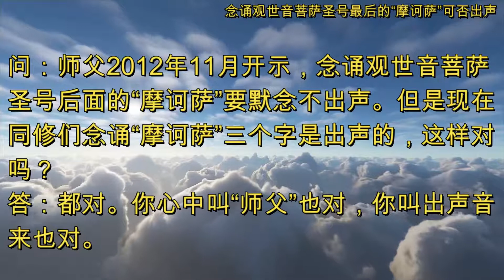念诵观世音菩萨圣号最后的“摩诃萨”可否出声 (2020年1月10日) 澳大利亚•悉尼世界佛友见面会提问和看图腾 (音频&字幕) SydneyWendaTuteng20200110